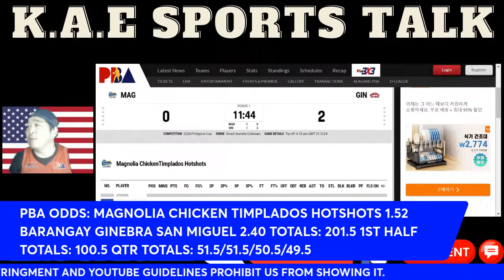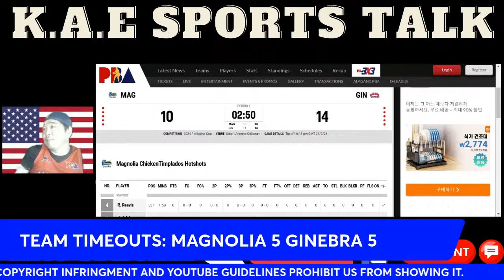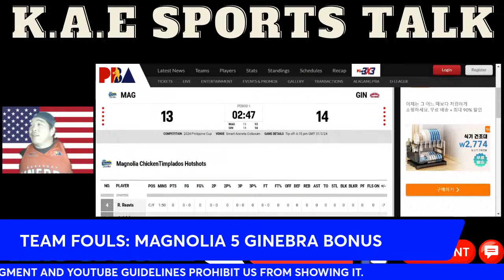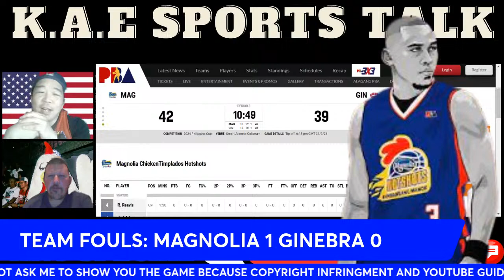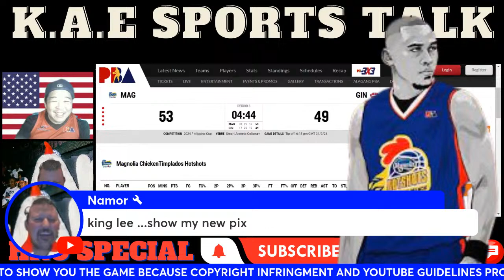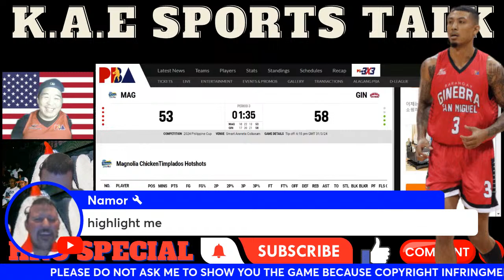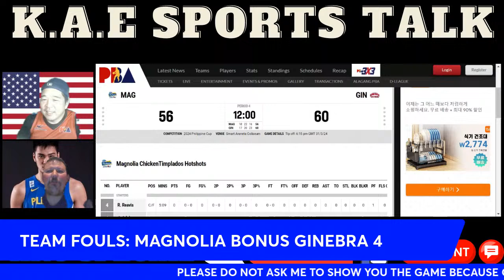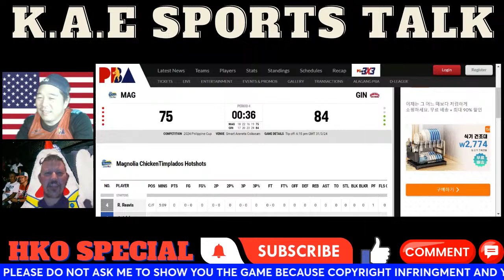MAGNOLIA CHICKEN TIMPLADOS HOTSHOTS VS BARANGAY GINEBRA SAN MIGUEL I 2024 PBA PHILIPPINES CUP LIVE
magnolia chicken timplados hotshots
pba live today
pba live
pba play by play
barangay ginebra
pba live today 2024
pba live today 2024 full game
barangay ginebra san miguel
barangay ginebra san miguel vs magnolia chicken timplados hotshots
magnolia chicken timplados hotshots vs barangay ginebra san miguel,